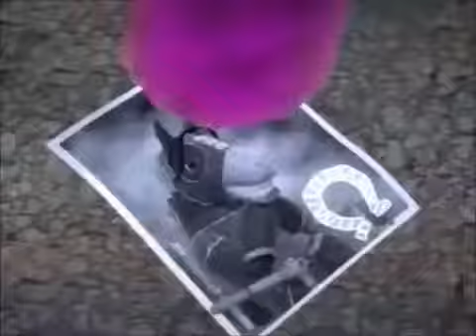All stars story will go sailing no more me star vs the forces of evil